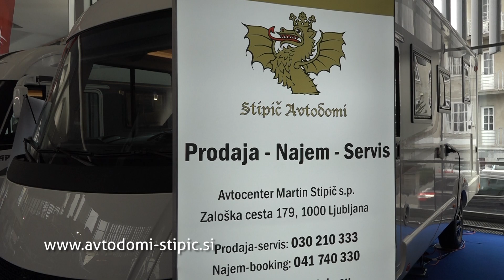avtodomi stipic 30sek